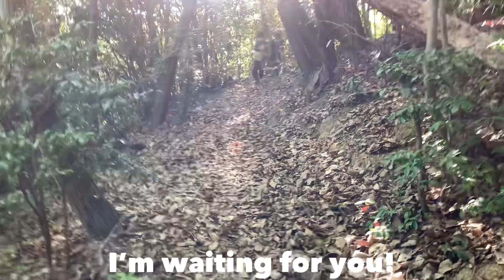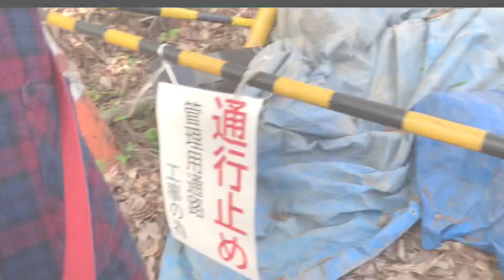New friends! 激写になったかな〜⁉️『091』Plotthound Moo, Qoo & Hoo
クー、ふぅーのお友達と、ママのお友達とお散歩❣️わらいが絶えないお散歩でした〜

We walk with Qoo and Hoo’s friends , Mom’s friends❣️We laughed a lot🤣🐶🐶👍